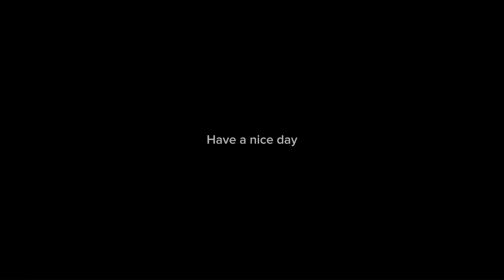Bushbabies!! Lesser Bushbaby here at Ueno Zoological park